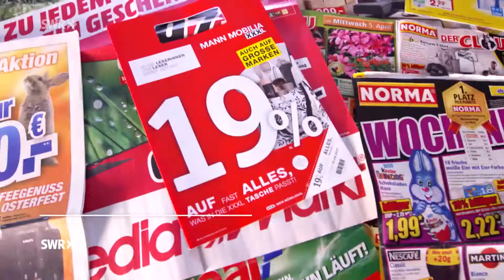Teure Schnäppchen in "Marktcheck", 18. April 2017, 20:15 Uhr, SWR Fernsehen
Teure Prospekt-Angebote - so günstig sind die Schnäppchen wirklich
Wie seriös sind die Angebote aus Prospekten? "Marktcheck" macht den Schnäppchen-Test und entlarvt, wie Händler die Kundinnen und Kunden mit ihren Prospekt-Angeboten hinter das Licht führen. Beispielsweise, wenn das Angebot bei der Konkurrenz regulär zum gleichen Preis verkauft wird oder im Internet günstiger ist.